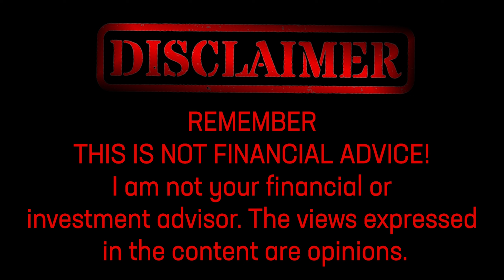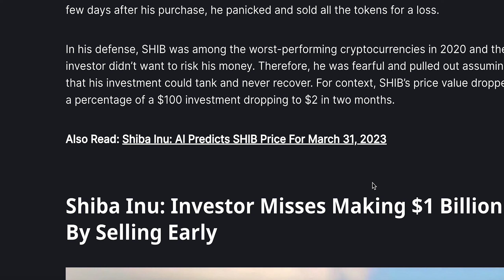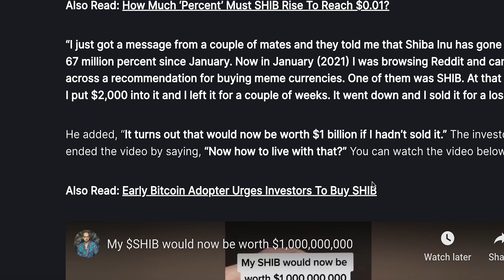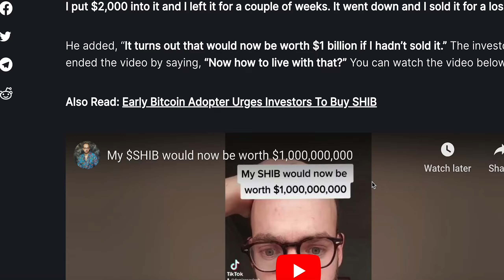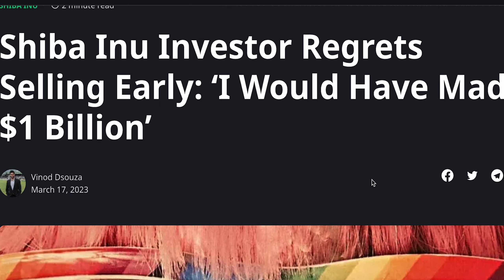I WOULD HAVE MADE $1BILLION FROM SHBA INU IF I HAD NOT SOLD EARLY!!!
Investor regrets selling Shiba Inu early after investing $2,000 in January 2021 and missing out on a potential $1 billion gain. SHIB saw a 67 million percent increase in value within 10 months and reached an all-time high, making it one of the biggest regrets for the investor.